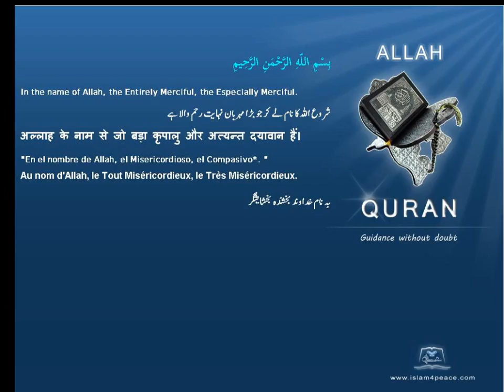الحبر Rabbis Quran by Theme English Only